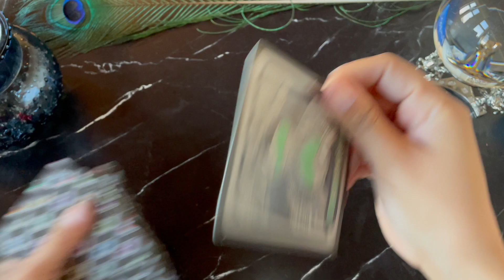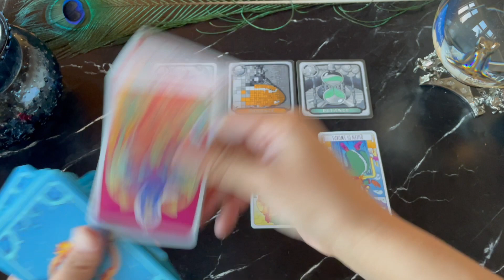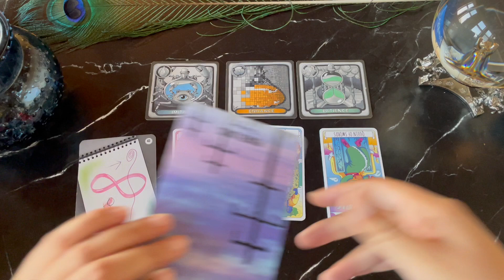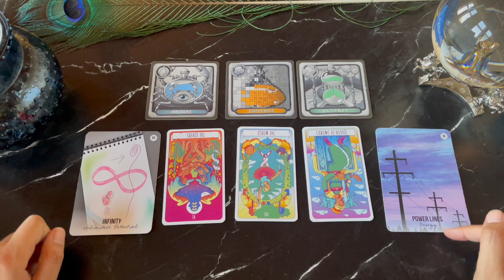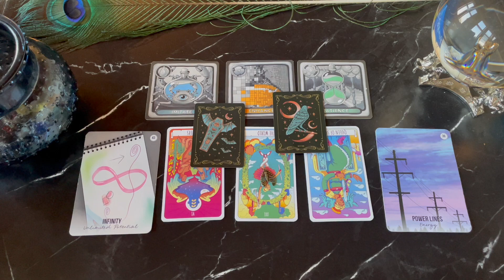🌟 Aquarius ⚰️💀 DEAD THIS‼️ IT'S OVER 🙅🏽‍♀️ BLESSINGS WAIT FOR YOU AFTER YOU CUT THIS OUT 💰✂️ 11/11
🀄️ Decks that helped me create this reading: 👇🏽

🩷 The Art of Adventure Tarot

🩷 The Wandering Soul Oracle

🩷 Nocturnal Garden Lenormand